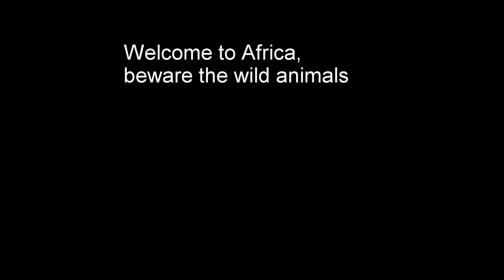Motorcycle Road Trip: Barrydale, South Africa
Trip with some friends as well as wife and sister in the car. Some of the best roads I have ridden on.

From: Cape Town, South Africa
To: Barrydale, South Africa
Motorcycle: Rented BMW 800GS (unfortunately with dual purpose tyres) from Cape Bike Travel, friendly and relaxed guys.
Video Recording: GoPro Hero 4 Black, 1080 SV @ 60FPS. Edited with an ancient version of GoPro Studio.